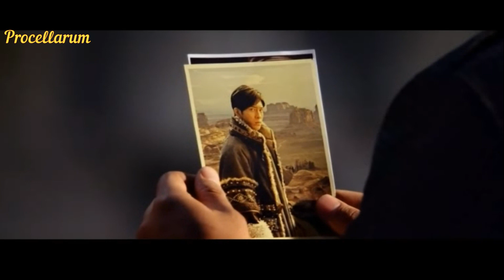Расхитители времени【AMV Dao mu bi ji】(Zhang Qiling х Wu Xie)